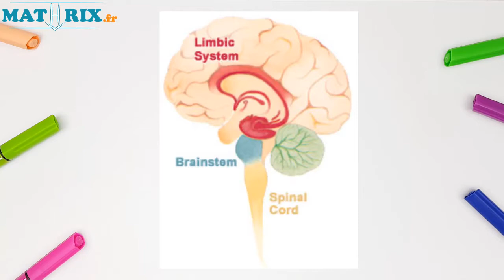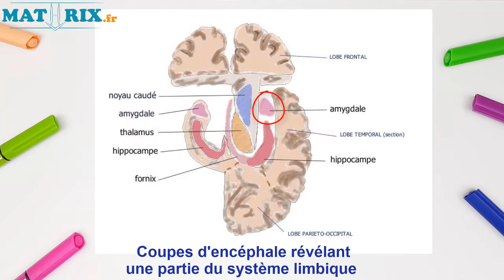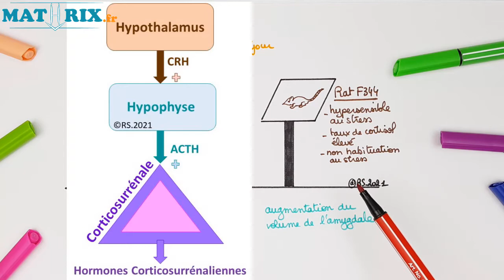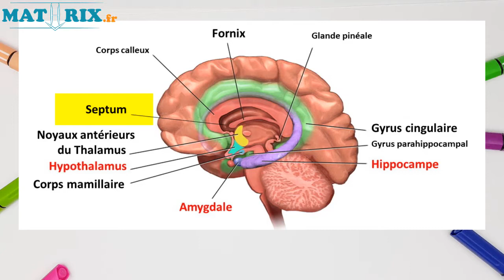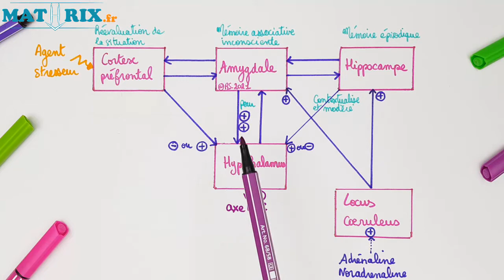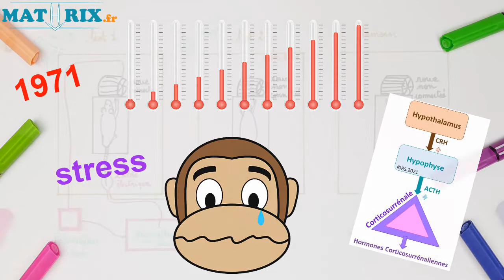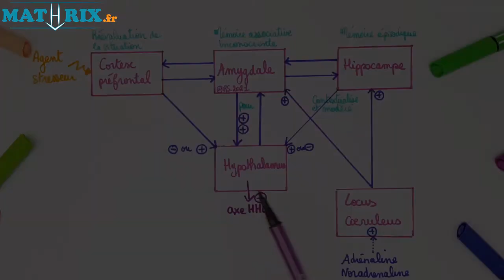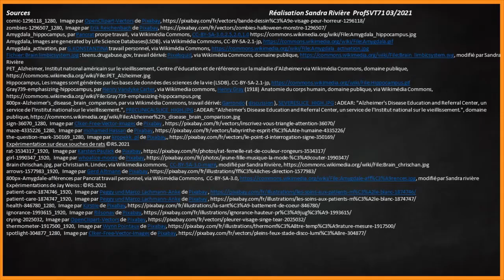Stress : Circuit de la peur - SVT - SANTÉ Term spé #15 - Mathr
Comprendre les structures impliquées dans le circuit de la peur, leurs interactions et comprendre les variations individuelles au stress.